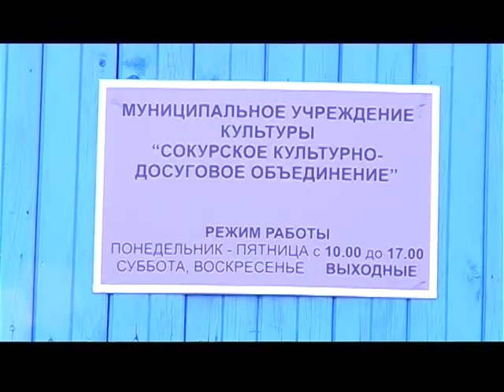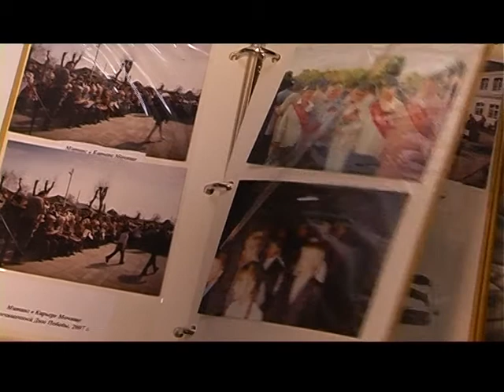Новости Обзор за неделю 16 выпуск